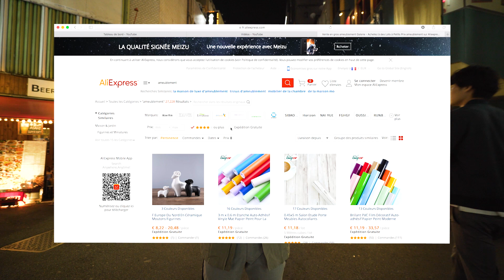Comment vendre en ligne sans stock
⬇️        INFOS EN DESCRIPTION: mes outils, livres, formations         ⬇️

▬▬▬▬▬▬▬▬▬  NOS FORMATIONS   ▬▬▬▬▬▬▬▬▬▬

▬▬▬▬▬▬▬▬▬▬▬▬▬ LIENS ▬▬▬▬▬▬▬▬▬▬▬▬▬

Les meilleurs livres Business

▬▬▬▬▬▬▬▬▬▬▬▬▬ OUTILS ▬▬▬▬▬▬▬▬▬▬▬▬

Les avantages de vendre en ligne sans stock :

Pas besoin de gérer un stock,
Pouvoir choisir entre un nombre illimité de produits,
Pouvoir passer d’un article à un autre sans aucun problème,
Pouvoir tester plusieurs produits simultanément
Pouvoir commencer à vendre avec le moins d’investissement possible

Vendre sur Internet sans stock : erreurs que tout le monde fait

Ne pas choisir une niche
Ne pas proposer un support client
Ne pas choisir le bon fournisseur
Choisir un produit qui ne se vend pas ou trop concurrentiel
Se concentrer sur un seul produit

Vendre sans stock sur la toile : Ce qu’il faut faire

Choisissez une niche
Créez votre entreprise
Choisissez stratégiquement les articles :
Trouvez des fournisseurs
Créez une boutique en ligne
Écrivez et optimisez les descriptifs produits
Référencez le site
Promouvoir ses produits
Utilisez un système de traitement des commandes